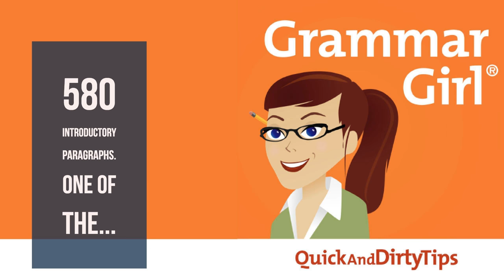Grammar Girl #580. Introductory Paragraphs. One of the...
Now you can listen to the Grammar Girl podcast on YouTube!

 Listeners sent in many more interesting phrases from obsolete technologies, and we also talk about how to write a great introductory paragraph and tricky sentence that include "one of the [plural nouns]"--which verb do you use?

 Includes accurate subtitling.

GET GRAMMAR GIRL BOOKS
I've written seven books about language including a "New York Times" bestseller.

Already shopping on Amazon.